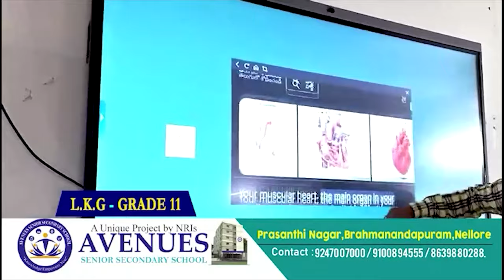సాయినాథ్ మ‌హ‌రాజ్ కి జై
- కిసాన్ న‌గ‌ర్ సాయిబాబా మందిరంలో వైభ‌వంగా నూత‌న విగ్ర‌హాల‌ ప్ర‌తిష్ఠా మ‌హా కుంబాభిషేకం
- విశేషంగా త‌ర‌లి వ‌చ్చిన భ‌క్తులు